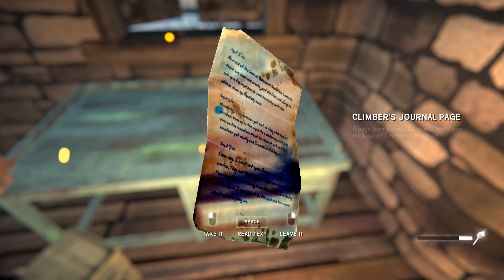The Long Dark - Interloper S2 - E25 (NC)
I've been searching for more clues at the big plane crash. I found nothing. It did, however, remind me that I saw one more airplaine wreck on top of a mountain. I am getting on top of it one way or another.

Nocommentary - there will be no commentary in this interloper playthrough. Only a ''diary entry'' in the video description.

Letsplay TheLongDark is a first-person survival video game developed and published by Hinterland Studio. The player assumes the role of a crash-landed bush pilot who must survive the frigid Canadian wilderness after a global disaster.

Interloper mode is for players looking for a punishing, difficult experience.
''You are not a part of Mother Nature's plan and you will bear the full force of her wrath. The true test Human vs. Nature.''